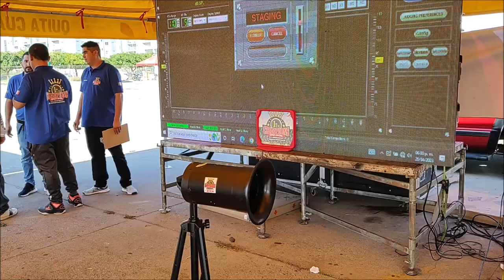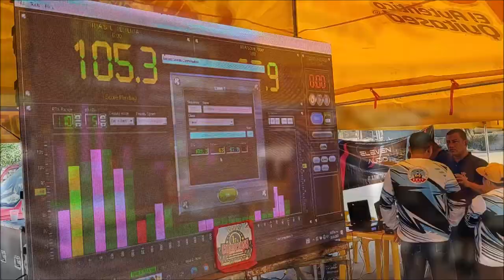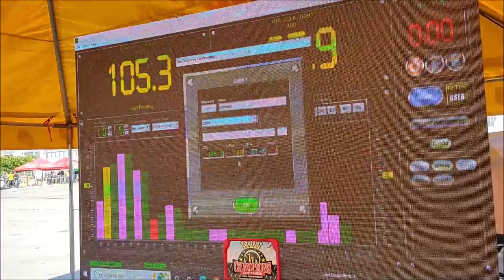¡Se quemó un SUB Rock Series en la prueba de Open Show!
A cualquier LocosPorElCarAudio le puede pasar. Esta Jeep Cherokee participó en el Primer Instaudio FEST Mazatlan con subwoofers Rock Series, medios Rock Series, medios bajos Magnum de 8 pulgadas y un amplificador Taramps de 3 mil Watts para los 4 subwoofers trabajando a 0.5 Ohms.